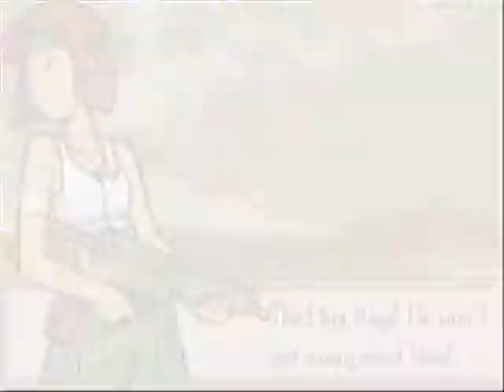Let's Play Advance Wars 2: Black Hole Rising Part 2: Orange Dawn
Now it's Max's turn to take to his tanks to defend his honor and country!